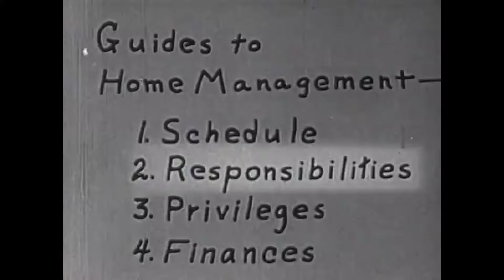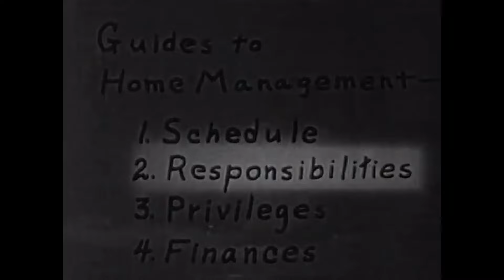How to Have a Happy Family (1949 Educational Film)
Family Life (1949) is a film about social maturity. Illustrates that proper management of schedules, responsibilities, privileges and finances leads to a happier home.

✅ ABOUT
• The goal of this channel is to promote learning.
• All topics are covered ranging from simple to complex.